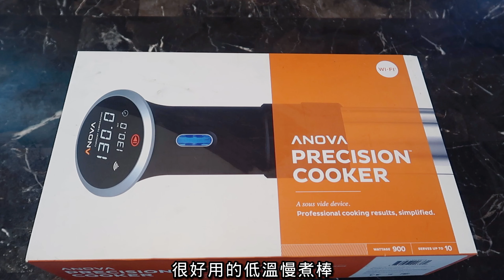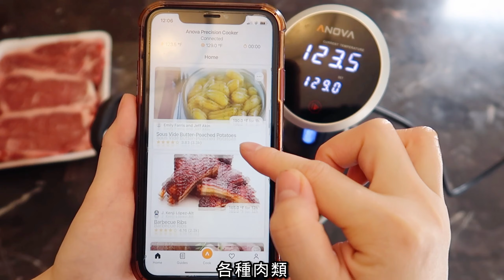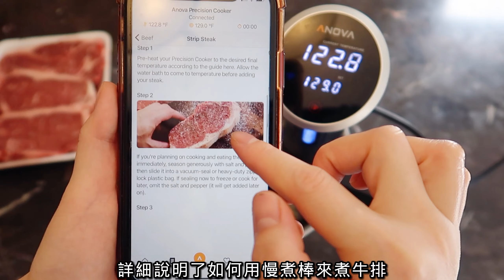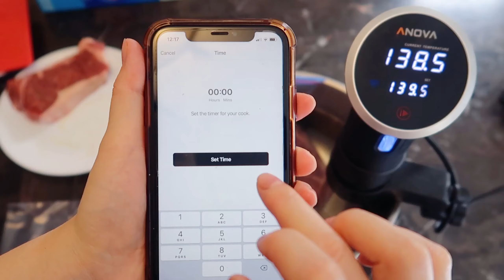有了這個神器廚房新手也可以做出大廚級別的牛排|慢煮棒|舒肥棒|低溫水浴牛排Anova Precision Cooker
低溫慢煮棒Anova precision cooker